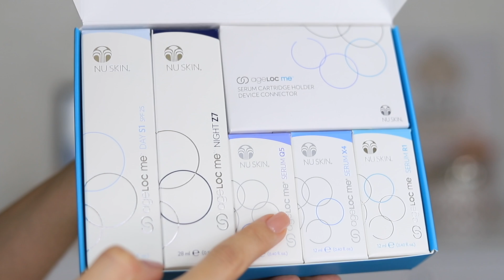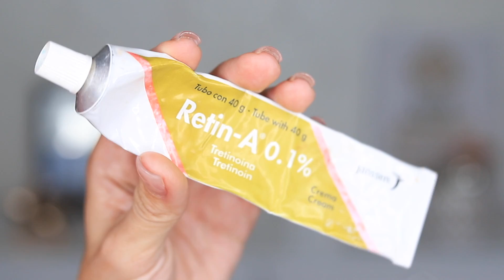RUTINA PARA PIELES MADURAS QUE SI FUNCIONA!!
HOY LES CUENTO CÓMO CUIDAR LA PIEL MADURA! ESTA RUTINA AYUDA A QUITAR LAS BOLSAS DE LOS OJOS, A DESAPARECER LAS ARRUGAS, LAS MANCHAS DE LA CARA Y MANOS ETC! LE SIRVE DE MARAVILLA A MI MAMÁ DE 72 AÑOS!

CREMA DE OJOS BOBBI BROWN

DESMAQUILLANTE (BUENISIMO!)

COLÁGENO: LES DEJO LINKS POR PAÍS!

BLOQUEADOR SOLAR BANANA

BASE YSL

PARCHES PATCHOLOGY:

RETIN A: ES CON DERMATÓLOGO! VE MI VIDEO AQUÍ!

TÓNICO DE ROSAS

SEAMOS AMIGOS!